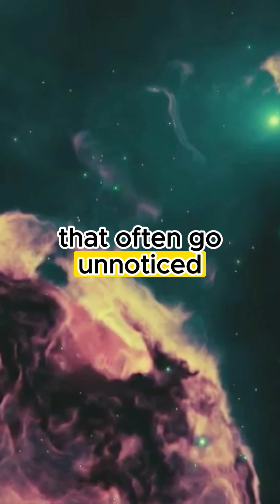NASA's Best Kept Secrets About Space Exposed!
🌌 Ready to blast off into the cosmos? 🚀 Discover surprising facts about space that will leave you in awe! From bizarre celestial phenomena to mind-blowing discoveries, the universe is full of secrets waiting to be uncovered! 🌠✨
👽 Get ready for a cosmic journey that will change the way you see the stars!
Space facts
Universe
Celestial phenomena
Astronomy
Cosmic discoveries
Black holes
Galaxies
Stars and planets